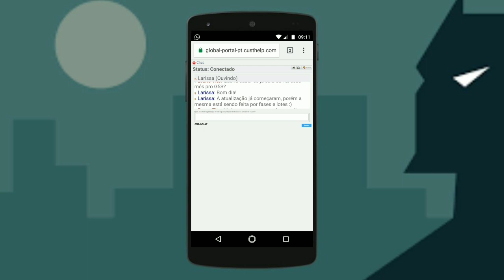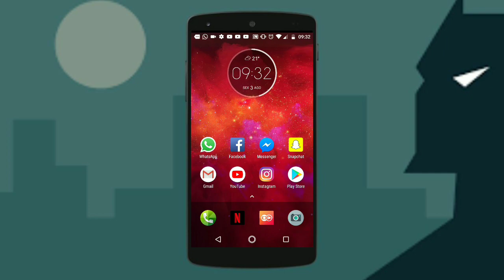Moto G5s, Moto G5s Plus Recebendo o Android Oreo Por Lotes ?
Hoje Trago Mais Uma Informações para vocês a respeito do Android Oreo para o Moto G5s E Moto G5s Plus, então não se anime pois isso pode ser mentira!

Grupo 1 Sobre Android Oreo Motorola !

Grupo 2 Sobre Android Oreo Motorola !

Deixe Seus Aplicativos E Arquivos protegido com senhas gratuito, com o aplicativo Applock!

Conheça o Canal Dos Meus Amigos 👇👇👇
(Rutiele Gomes)

importa seus produtos aqui 👇😀

       Original Xiaomi Mi Band 2 Smart Watch para Android iOS  -  VERSÃO CHINESA  Preto

      Xiaomi LYXQEJ01JY Fones de Ouvido       Bluetooth  -  Preto

       Cabo de Carregamento USB de 14cm para Xiaomi Miband 2  -  Preto

HUAWEI P10 Plus 4G Smartphone Versão Global  -  Preto
4GB RAM 64GB 20.0MP + 12.0MP Câmeras Traseiras Duplas Reconhecimento de Impressão Digital Tipo-C

andersoncnn

androidsempre

Anderson Santos

                               OBRIGADO!❤️✌️😀